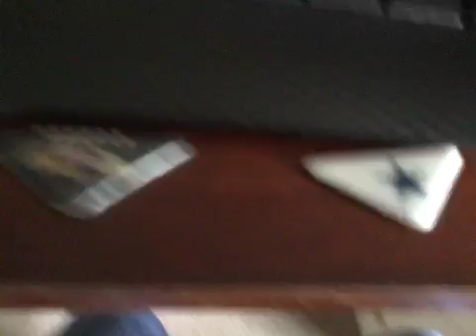Gerald and cowboys vs ravens in super bowl